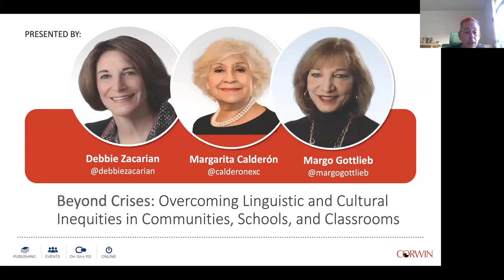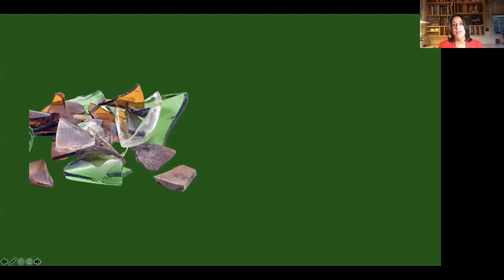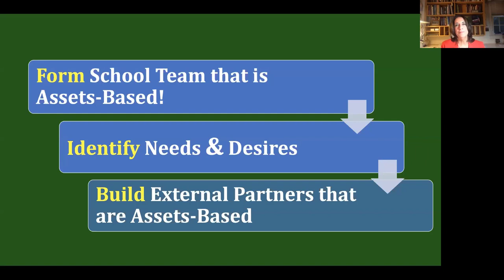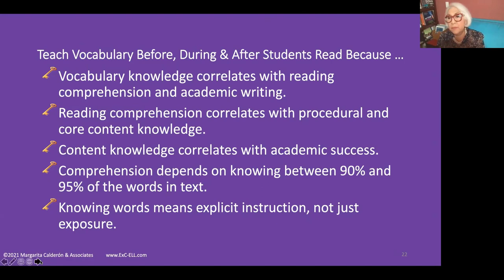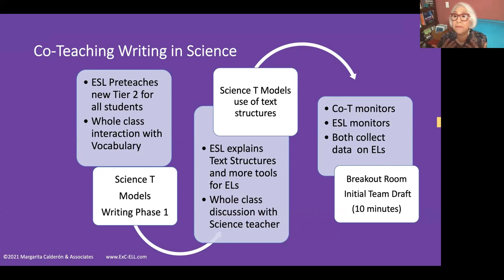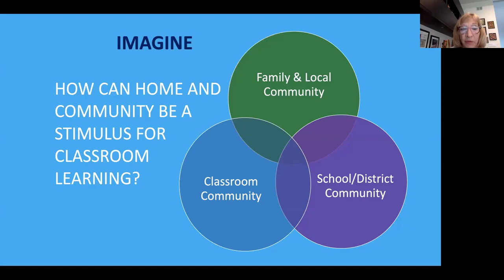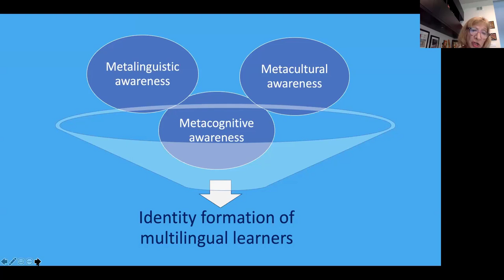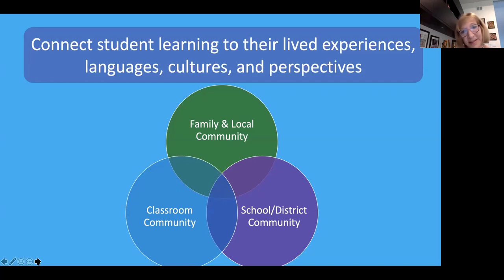Beyond Crises Overcoming Linguistic and Cultural Inequities in Communities, Schools, and Classrooms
In this webinar, we'll present ideas for teachers, principals, and superintendents to implement in their communities, schools and classrooms.

Presented by Debbie Zacarian, Margo Gottlieb, and Margarita Calderon